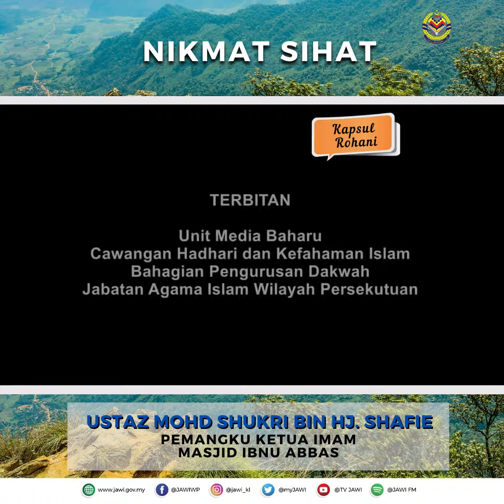Nikmat Sihat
Kapsul Rohani kali ini membawakan tajuk Nikmat Sihat yang disampaikan oleh Ustaz Mohd Shukri bin Shafie, Pemangku Ketua Imam, Masjid Ibnu Abbas, KL.